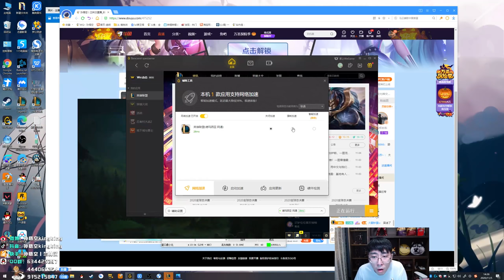【猴哥】蘭林漢悟空：塔姆VS蠻王 國服 被折磨的一局（20201105P6）